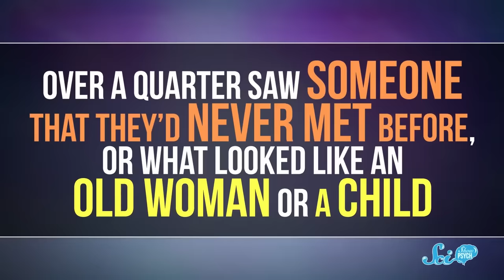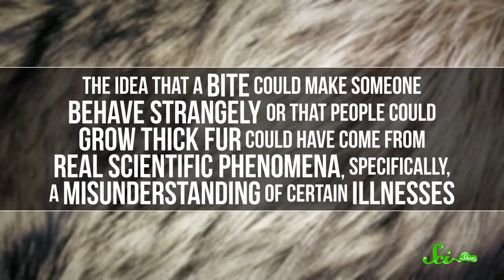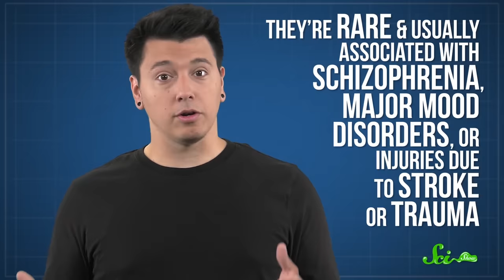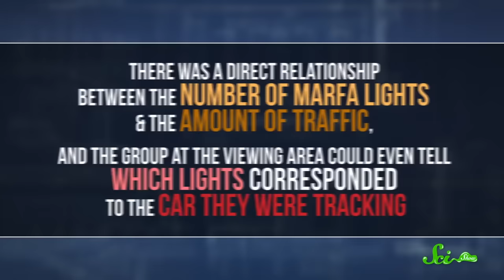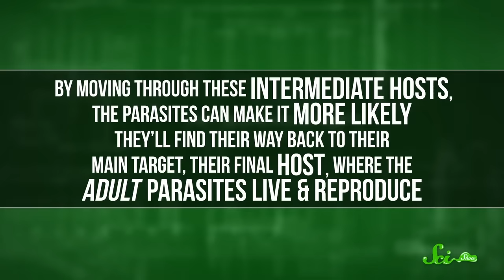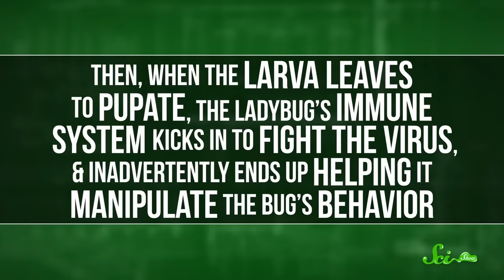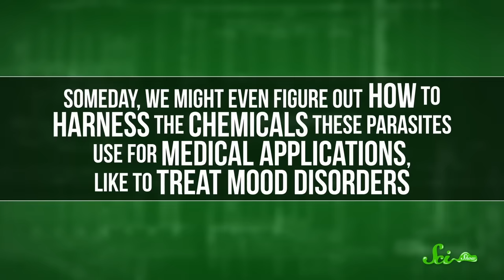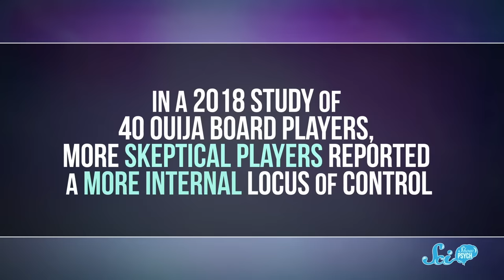The Real Science of Monsters | Compilation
Right now, LMNT is offering SciShow viewers a free sample pack with any order. That’s 8 single serving packets free with any LMNT order. It’s a great way to try all 8 flavors or share with a friend!

In this Halloween-themed SciShow compilation, we explore the science behind why you might think you saw that werewolf, ghost, or alien.